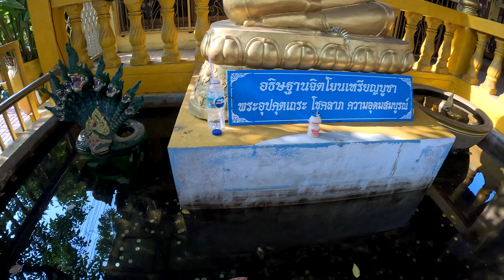Buddhistischer Tempel goldener Buddha Rundgang in Pattaya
Wenn man in Thailand Urlaub macht, sollte man nicht versäumen einen der unzähligen Tempel auch hier in Pattaya zu besuchen. Dieser hier der "Nong-O-Tempel, in Zentral-Pattaya" in der SOI 9 ist ein kleiner schöner Tempel. Viele goldene Buddhastatuen. Es herrscht eine friedlich ruhige meditative Atmosphäre. Einen Hotelmitarbeiter oder Taxifahrer nach dem Tempel fragen. Dieser ist bei den Thailändern sehr beliebt. Bitte aus respekt darauf achten keine freien Schultern und zu kurze Röcke oder Hosen tragen. Beim Eintritt direkt in eines der Gebäuder sollte man immer die Schuhe aussziehn. Das Video hat keine Moderation, nur die Umgebung, Stimmen, Schritte wurden aufgenommen.